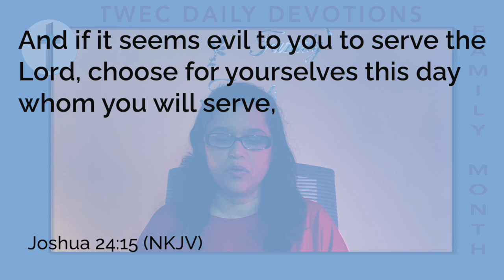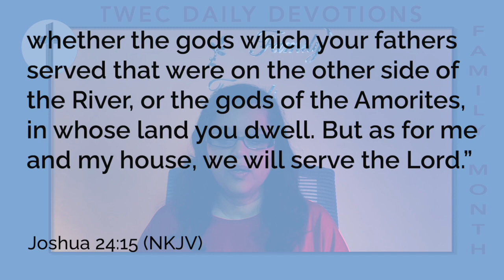TWEC Daily Devotions | October 5th 2021 | Hazel Ann Maharaj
See Deuteronomy 11:19 (NKJV)
"You shall teach them to your children, speaking of them when you sit in your house, when you walk by the way, when you lie down, and when you rise up."